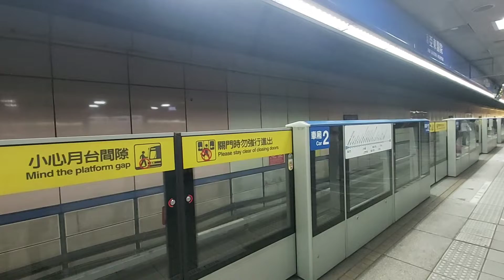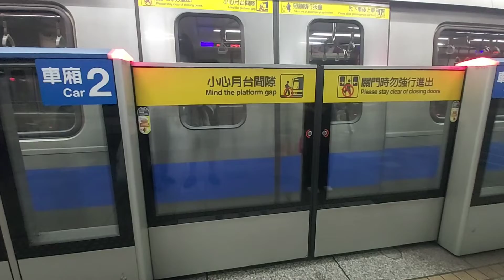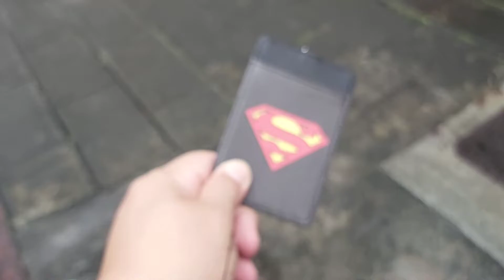Roaming around the street of taipei...